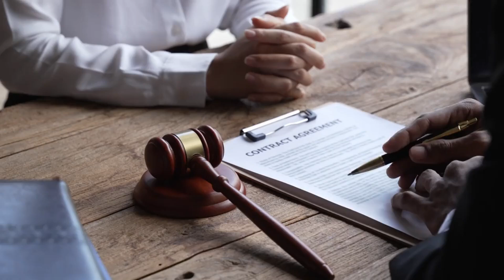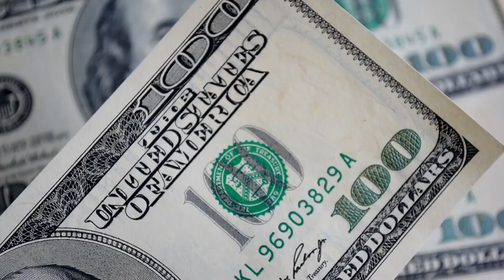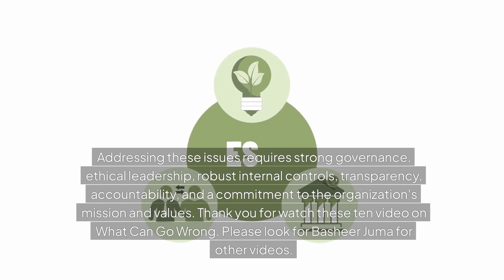Basheer Juma J Charities What Can Go Wrong In and how to Control Social Malpractices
"Empowering Charities: Upholding Integrity for Lasting Impact"
Welcome to our comprehensive guide on malpractices in charities and not-for-profit organizations. In this video, we will delve into the various unethical and illegal practices that can undermine the integrity and effectiveness of these organizations. From financial fraud and governance issues to human resource malpractices and program inefficiencies, we will explore the common pitfalls and how to address them. Our goal is to equip you with the knowledge to identify, prevent, and combat these malpractices, ensuring your organization remains trustworthy and impactful.
In this video, we explore the various malpractices that can occur within charities and not-for-profit organizations. Learn about the common financial frauds, governance issues, human resource malpractices, and operational inefficiencies that can undermine the effectiveness and integrity of these organizations. Discover best practices for maintaining transparency, accountability, and ethical standards. Whether you are a board member, volunteer, or donor, this guide will equip you with the knowledge to identify and combat these issues, ensuring your organization remains trustworthy and impactful. Join us in our mission to build a more ethical and effective charitable sector.